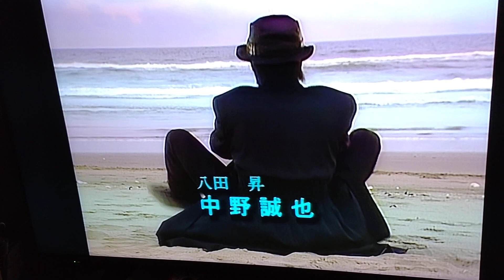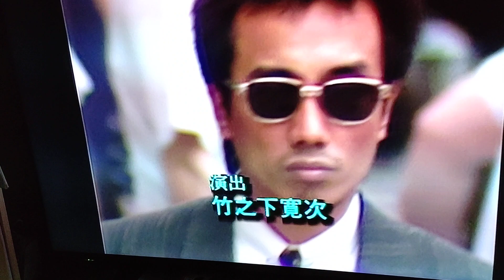とんぼ最高!とんぼ